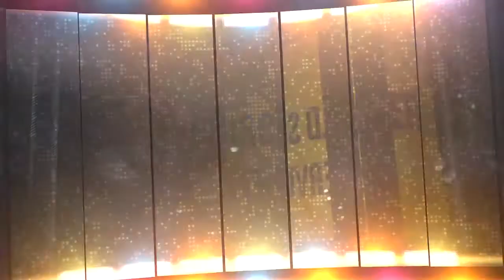TransWorld Soccer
Scott MacFarlane shares his hi's and lows of being an entrepreneur.